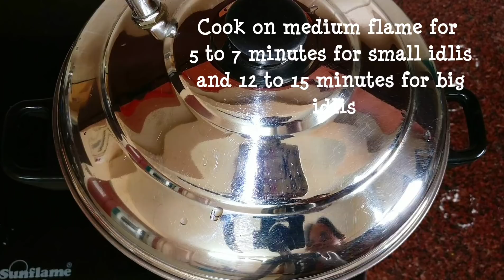Soft Spongy Idli Recipe | Instant Idli Recipe | Suji Ki Idli | Semolina Idlis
Soft and spongy rava idli
Ingredients
250 grams semolina (medium to fine variety )
200 grams yoghurt
salt as per taste
1 tsp full eno fruit salt
water as required
oil to grease idli moulds
idli stand and vessel

Makes around 20 medium sized idlis

Method
Beat yoghurt well so that all lumps are removed

Mix beaten yoghurt with semolina or suji add salt as per taste mix well

Now add around 1 tea cup water mix well again cover and set aside for 30 minutes

Aftet 30 minutes grease the idli moulds nicely with oil also keep water for boiling in the vessel

U can use pressure cooker too to steam this idli if u do not have idli cooker or vessel

Now check batter consistency it should be little thick just like idli batter if it is very thich u can adjust consistency with little water

Now add a tsp of eno fruit salt mix well in one direction just for 10 seconds

Put the batter into idli moulds then carefully keep the  idli stand into the vessel or pressure cooker in which u have kept water for boiling

Cover lid cook on medium to low flame for 5 to 7 minutes if idlis are small and 10 to 12 minutes if idlis are bigger in size

Once done open lid remove the idli stand out demould only one it is little cool

u can scrape idlis out with help of a sharp spoon

Relish with sambar and chutney do watch my next video for the yummy coconut chutney recipe

Note : After adding eno beat in one direction for just few seconds over mixing will result in flat idlis

As soon as eno is added immediately pour batter into idli moulds and put them to steam dont wait for longer time

Grease moulds in advance keep the water for boiling in advance then add eno to the batter

1 tsp of eno is around 1 and half small packets of eno

Take care jazak allah khair